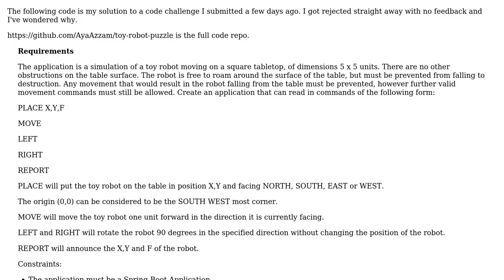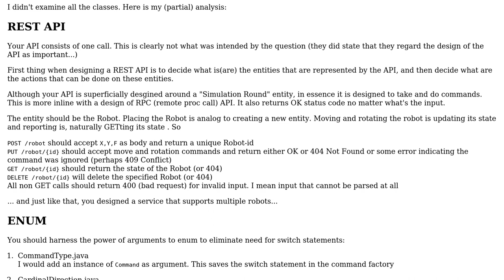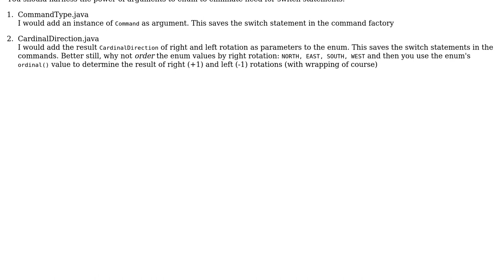Code Review: Toy Robot coding puzzle with Java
With thanks & praise to God, and with thanks to the many people who have made this project possible! | Content (except music & images) licensed under CC BY-SA | Music | Images & others | With thanks to user Sharon Ben Asher user Jamal user Aya Azzam and the Stack Exchange Network Trademarks are property of their respective owners. You are responsible for your own actions.